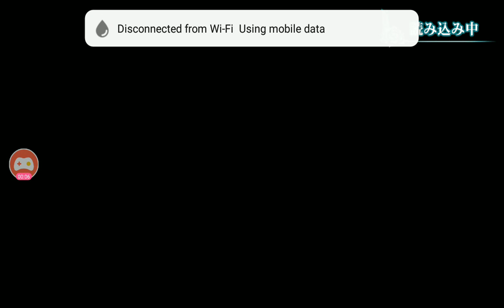Charleville Story II